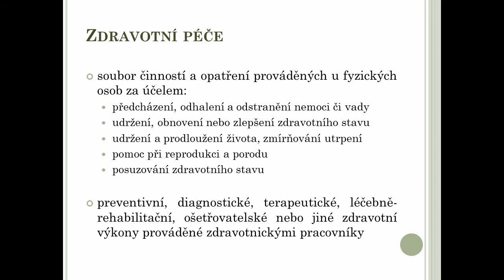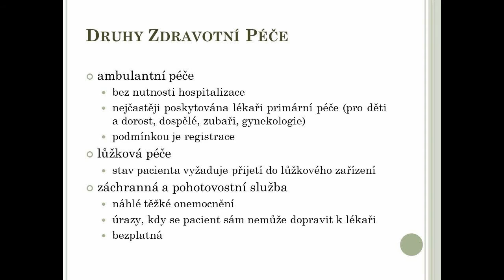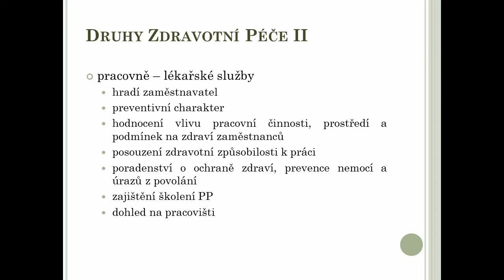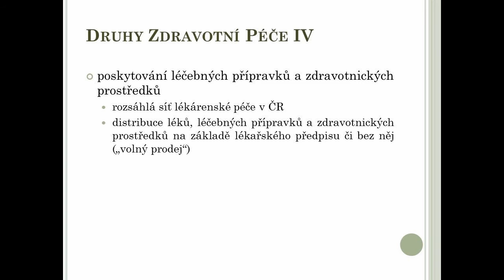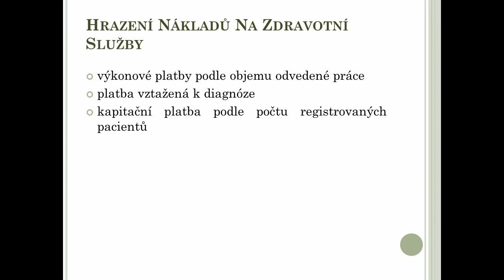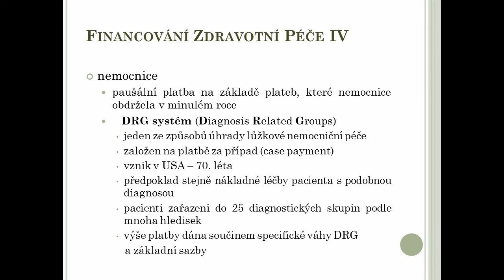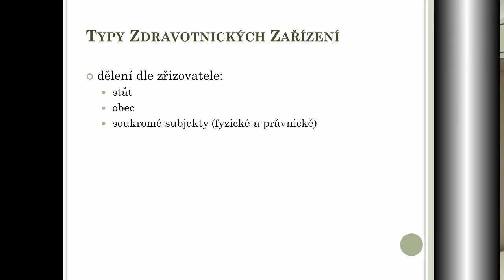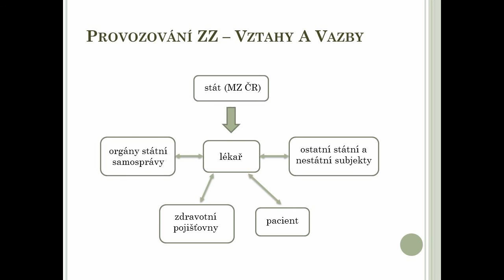B02453 - Management zdravotnictví a sociálních služeb: Základní pojmy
Co je DRG systém?